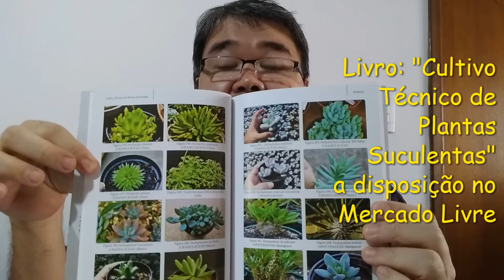Voce conhece o TELADO VERMELHO para cultivo de plantas? O que e' isso? Prof.Roberto Takane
Neste video comento sobre o TELADO VERMELHO, tecnologia israelense e ja em uso no Brasil!
Agradecimentos a Agencia de turismo FOR-YOU e  Floricultura ALLES BLAU, pelos materiais emprestados.